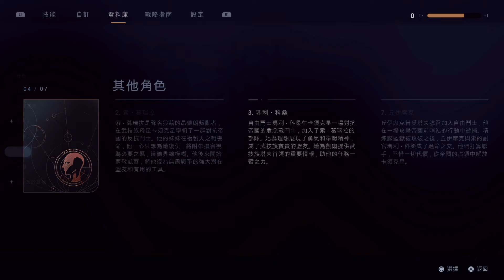《星球大戰 絕地：組織殞落™》_20191124131753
（預購）《星球大戰 絕地：組織殞落™》